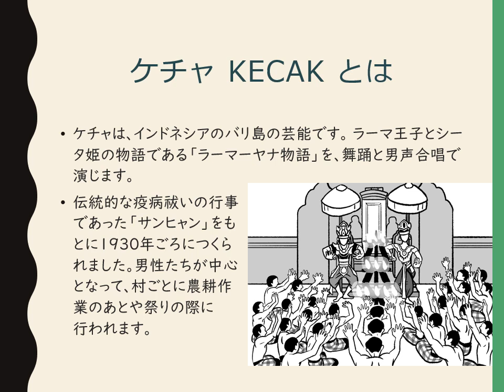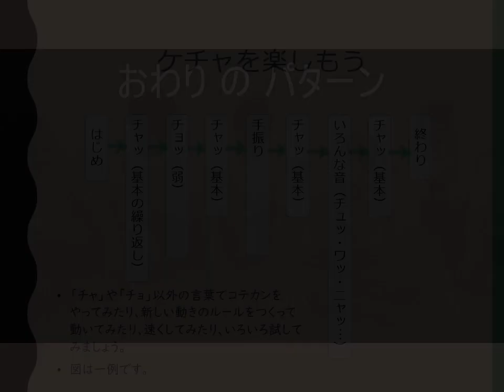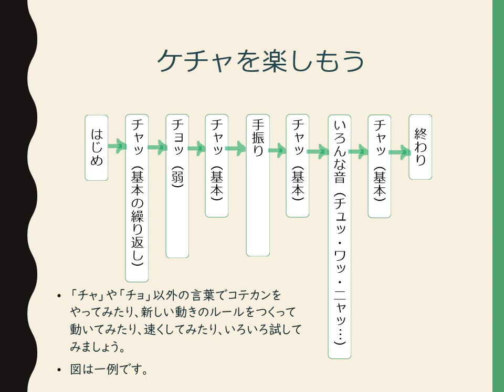音楽科 バリ島のケチャ５ 通し演奏